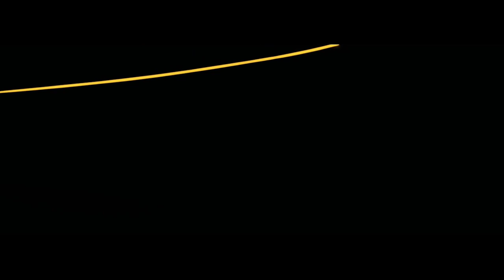'CONTACT' for French Horn Octet - Oliver Muller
'CONTACT' (2020) - Oliver Muller
Based upon the works of Olafur Eliasson.

Performers:
- Patrick de Koster
- Arabella Davie
- Rhiannon Hurn
- Isabelle Raiz-Scanlon
- Matilda Monaghan
- Jess Piva
- Daniel Almeida
- Oscar Schmidt